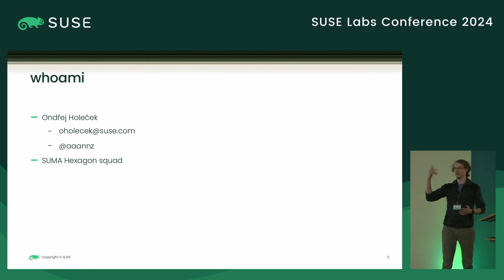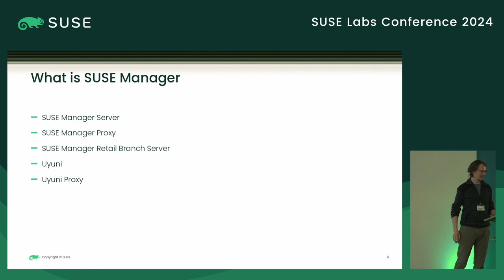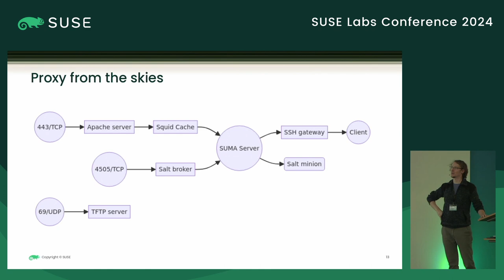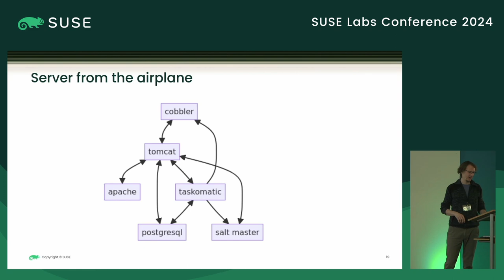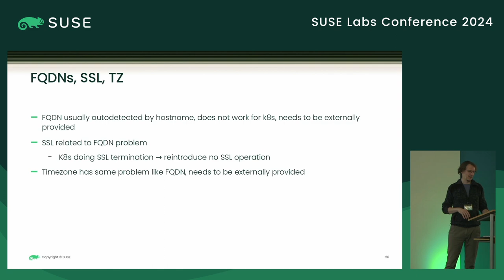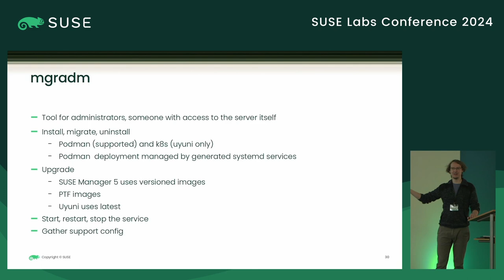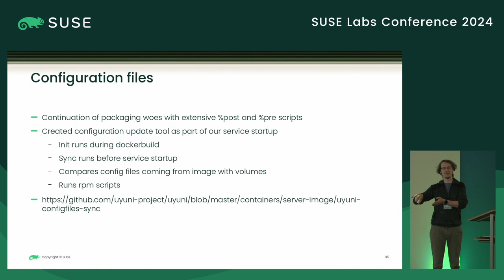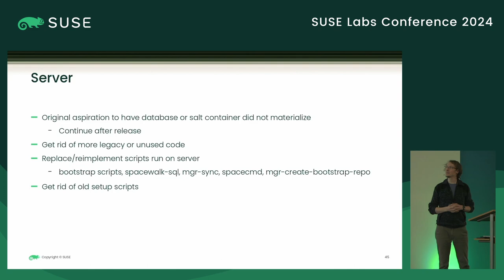Ondrej Holecek: SUSE Manager 5: A containerization story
Upcoming SUSE Manager instalment, SUSE Manager 5, will be SUMA team's big entrance to container based application world. However, getting there was not without challenges. This talk is all about our journey of the last two years, during which we have courageously worked on modernizing a two-decades-old codebase for containerized workloads.